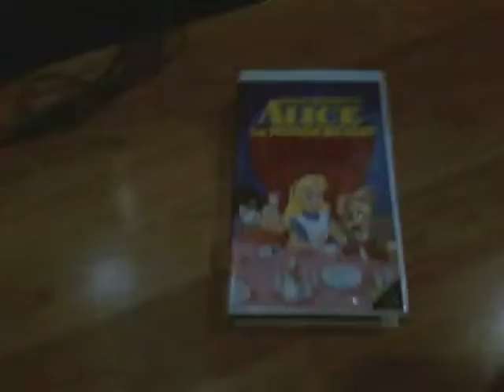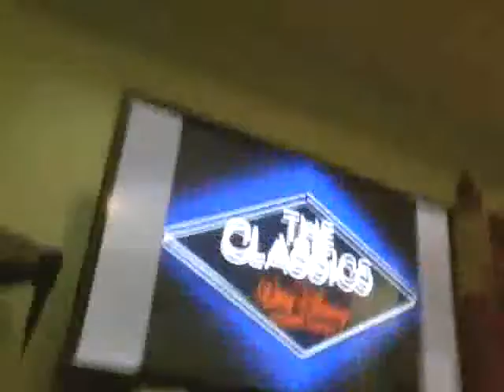Opening To Alice In Wonderland 1986 VHS (Canadian Copy)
Here Is The Opening To Alice In Wonderland 1986 VHS And Here Are The Order:
1.RED FBI Warning Screens
2.The Classics Walt Disney Home Video Logo
3.Opening Credits (Not Shown)
That's All.